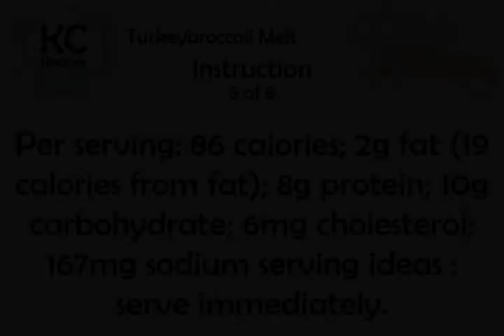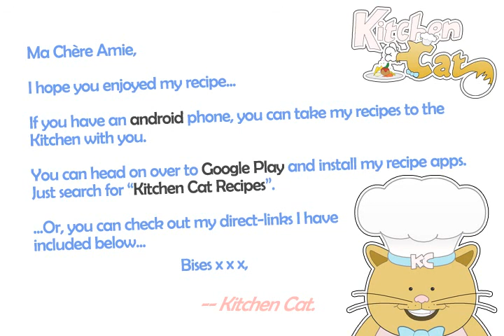Turkeybroccoli Melt - Kitchen Cat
★ Kitchen Cat ★ Turkeybroccoli Melt Recipe.
For this recipe you will need:
✰ ✰ ✰ ✰ ✰ INGREDIENTS ✰ ✰ ✰ ✰ ✰
4 ts : Prepared Mustard
16 oz : Frozen Broccoli Spears, 1
1 oz : Whole Wheat Bread, (4)
1 c : Alfalfa Sprouts
1 oz : Deli Turkey Breast, (4)
1 oz : Reduced-fat Sharp Cheddar